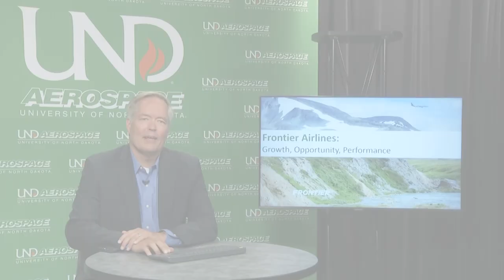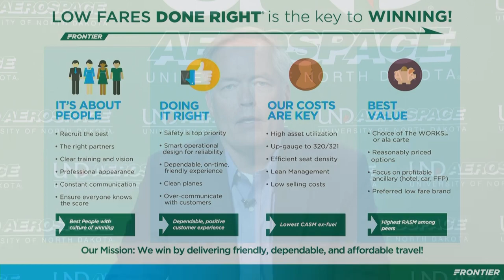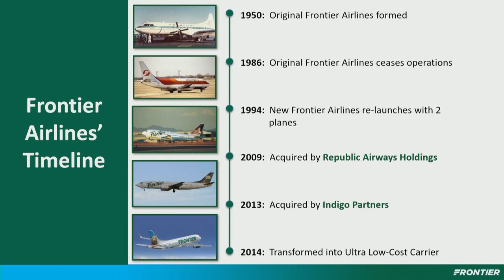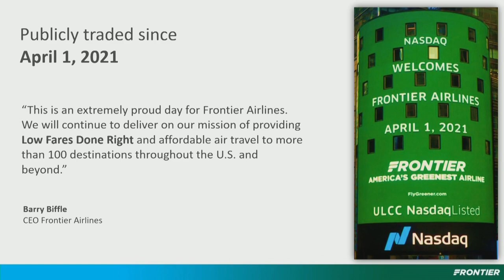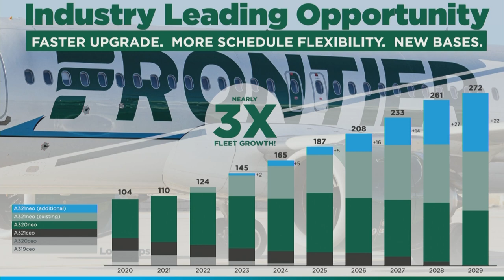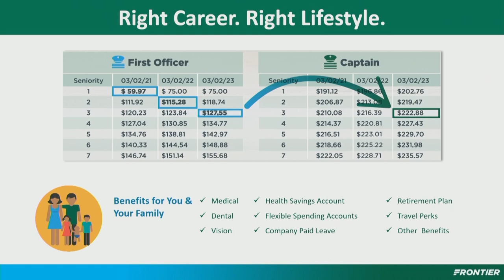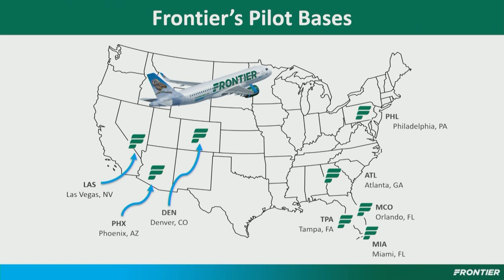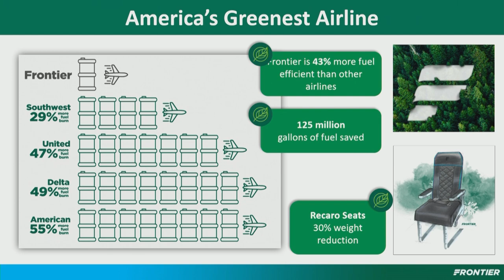Frontier Airlines F9 Cadet Program | UND